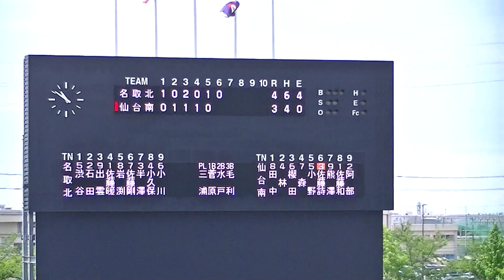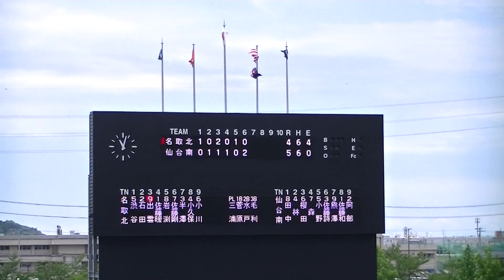Ｒ4年7/24 仙台南＆名取北（6回）「第104回全国高等学校野球選手権 宮城大会」